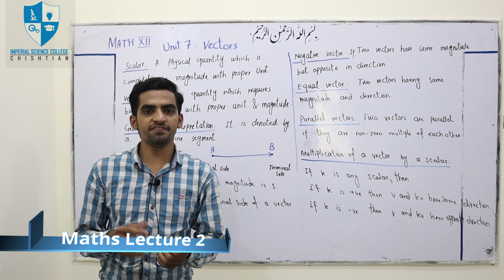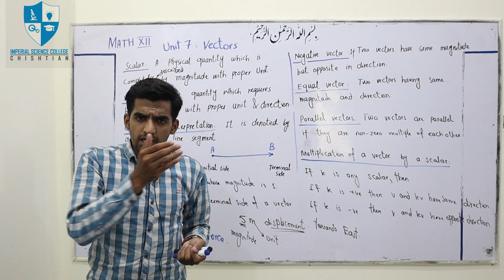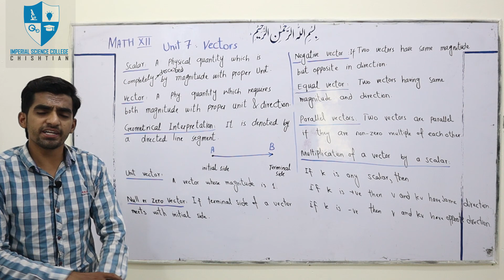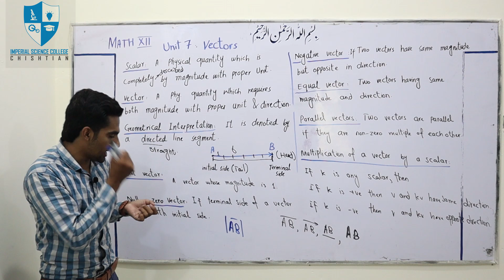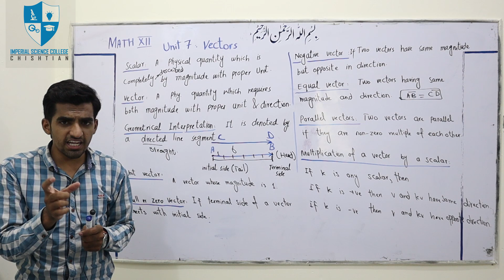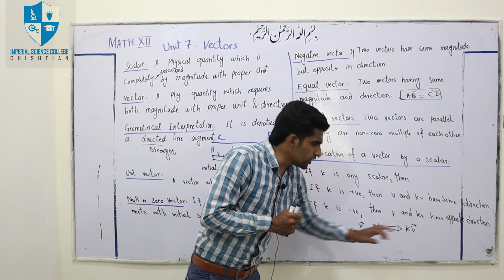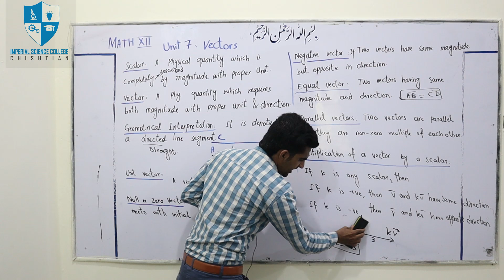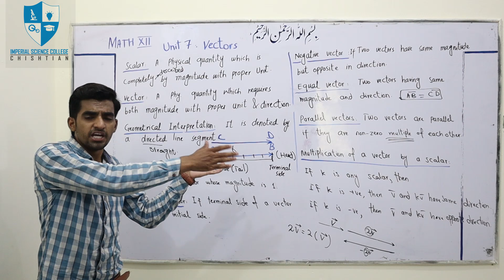FSc 2nd Year | ISC | Mathematics Lecture 2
Mathematics Lecture | Summer Camp Online Classes for F.Sc (Part 2) Students.